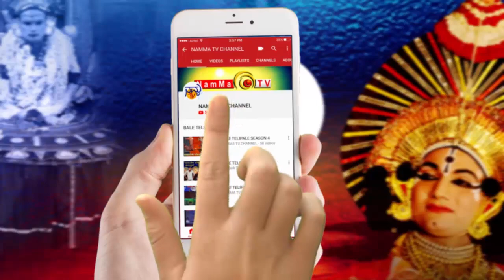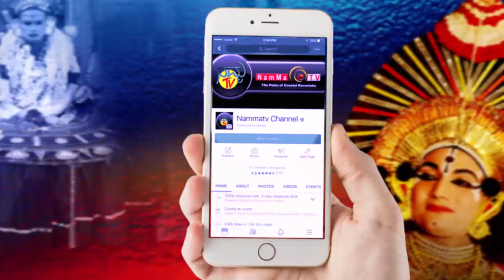BALE TELIPALE 6 - Ep 9 | MASKIRI KUDLA | Tulu Comedy Jokes